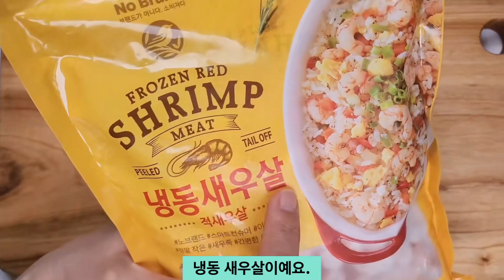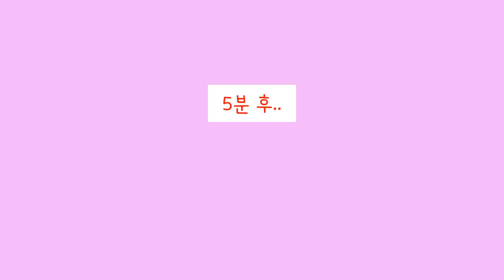[ 새우 애호박찜 ] 애호박을 이렇게 하면.. 💯점!!👍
애호박 1/2개
   냉동 새우살 80g

  양념장 :
  홍고추 반개(큰 것)
  파 4cm
  양조간장(진간장) 2T
  맛술(미림) 1T
  다진마늘 0.5T
  통깨 2/3T
  참기름 2/3T
  (애호박이 한 개면.. 양념장은 1.5배로 만들어요.)